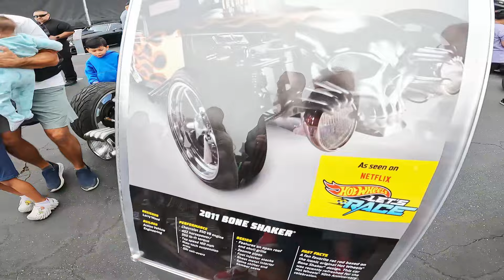HOT WHEELS LEGENDS TOUR REAL HOT WHEELS CARS PART 2